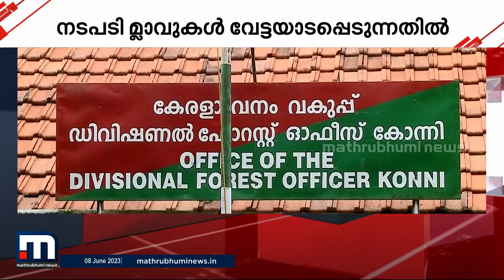വന്യ​ജീവികൾ നിരന്തരം വേട്ടയാടപ്പെടുന്നു; മൃ​ഗങ്ങളെ സംരക്ഷിക്കാനൊരുങ്ങി വനംവകുപ്പ് | Save Animal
പത്തനംതിട്ടയുടെ കിഴക്കന്‍ വനാതിര്‍ത്തികളില്‍ വന്യജീവികള്‍ വേട്ടയാടപ്പെട്ട സംഭവത്തെ തുടര്‍ന്ന് മൃ​ഗങ്ങളെ സംരക്ഷിക്കാനൊരുങ്ങി വനംവകുപ്പ്

Happy viewing!